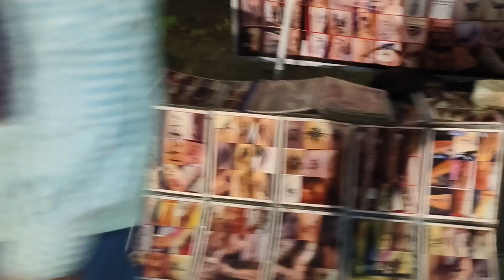Baba Farid Ji Mela in Dana Mandi 2024 preparationsਦਾਣਾ ਮੰਡੀ ਵਿੱਚ ਬਾਬਾ ਫਰੀਦ ਜੀ ਮੇਲਾ 2024 ਦੀਆਂ ਤਿਆਰੀਆਂ